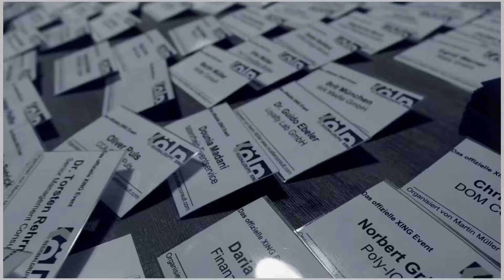Events: Der Geheimtipp zur Kundengewinnung, online und offline.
Wichtigster Bestandteil von Events sind für Veranstalter natürlich die Gäste. Erfahren Sie, wie Sie über XING und mit Hilfe von MisterMatching die richtige Zielgruppe  finden, einladen und dann beim Event begrüßen können!